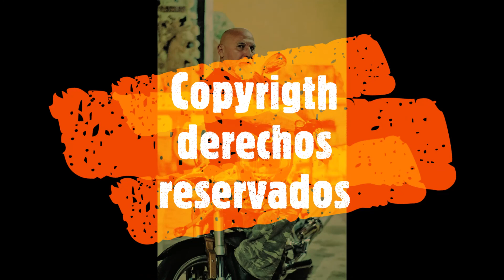solitario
Poema escrito por el escultor Mexicano R. Blanco.